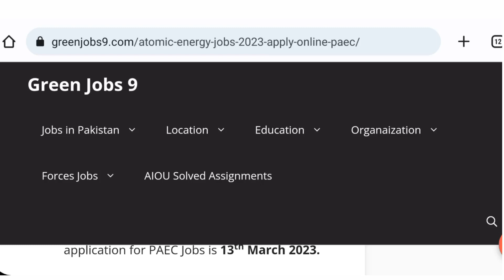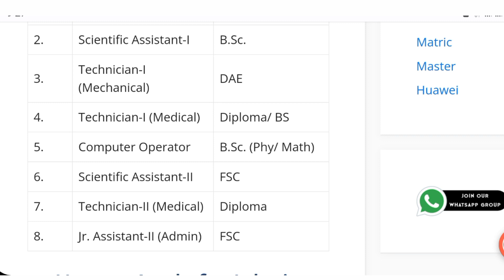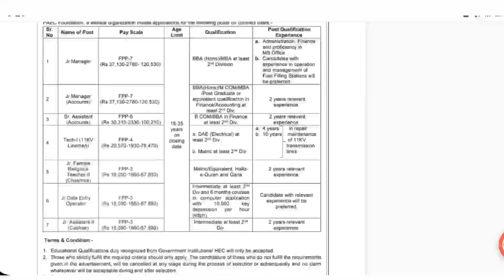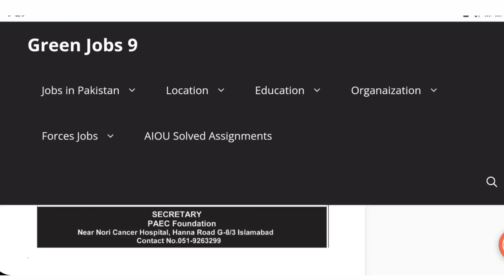Pakistan Atomic Energy Commission Jobs|| PAEC Latest Jobs|| How to Apply online Atomic Energy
Atomic Energy Commission Jobs 2021|| PAEC New Jobs|| Latest Government Jobs in Pakistan @Jobsinfo
✔ Daily updates.
✔ .Push Notifications when new jobs posted.

Jobs Topic Cover:
- pakistan ranger
- teacher vacancy
- accounting jobs
- ppsc upcoming jobs
- pakistanjobsbank

new job
new jobs
Atomic Energy Commission Jobs 2021 PAEC New Jobs Latest Government Jobs in Pakistan
Atomic Energy Department New Jobs 2021|| New Jobs in Pakistan Atomic Energy || Atomic Energy Jobs
Atomic Energy Department New Jobs 2021
New Jobs in Pakistan Atomic Energy
Atomic Energy commission Jobs|| New Jobs in Pakistan 2021 || Government jobs
pakistan atomic energy commission jobs 2020 paec application form
pakistan atomic energy commission announced test results for jobs
paec jobs 2019 pakistan atomic energy commission islamabad latest advertisements